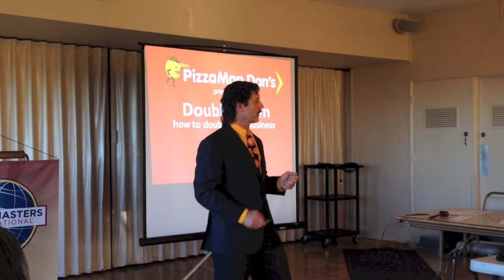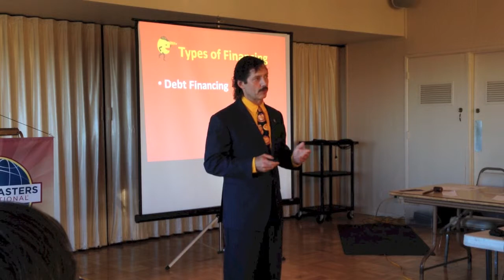Dan Collier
Sandpiper Toastmasters